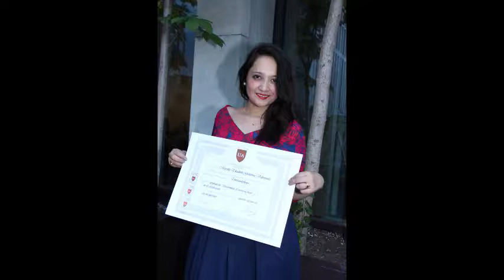Titulación de Marcela Gutiérrez Valenzuela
Hoy recibió su Título Fonoaudióloga y Licenciada en Fonoaudiología.
FELICITACIONES !